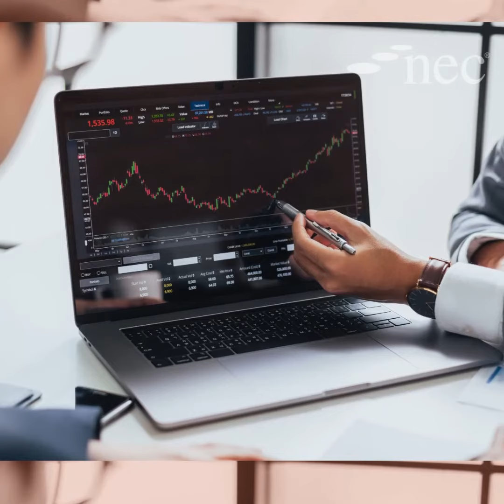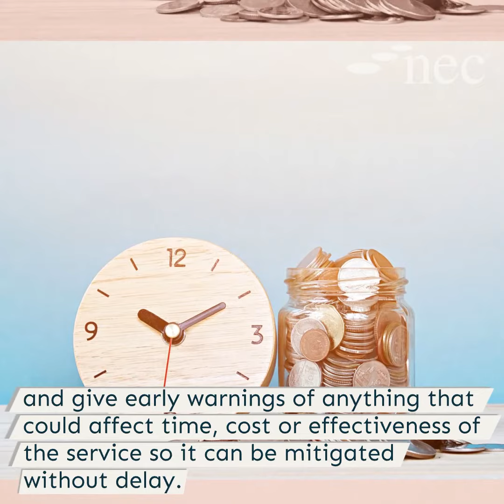NEC4 Term Service Contract (TSC)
TSC is the main term service contract in the NEC4 suite of collaborative, flexible and clearly written contracts for built environment procurement. It is for appointing a contractor over a fixed period to provide an ongoing maintenance, repair or other service on an operational asset, including one-off tasks. The TSC has been used across many sectors and globally to deliver high-profile projects.